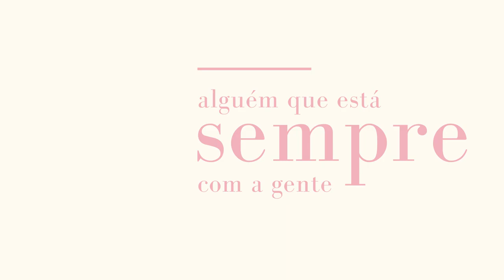Dia das Mães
Dia do amor que nunca acaba. Dia das Mães.